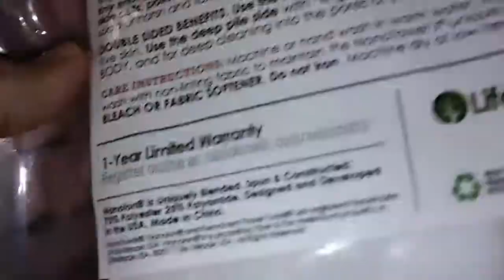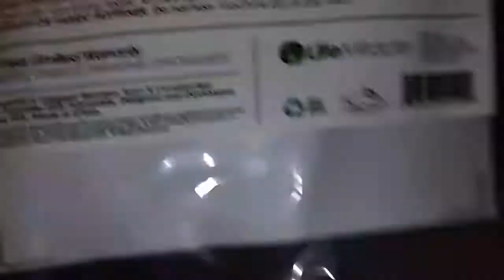Nano Towels Bath and Body Review